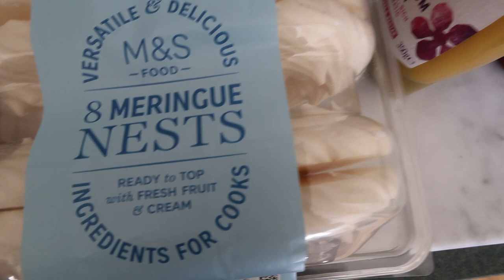Gabrielle Chanel at the V&A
Hello, and a warm welcome to a new Friday vlog!
Come along to the almost sold out Gabrielle Chanel exhibition at the Victoria and Albert museum and I share the quickest dessert for birthdays and dinner parties.

recipe:
merrigues
300 ml double cream
300 ml greek yohurt
straberry jam
honey
freadh straberries
vanilla powder
icing sugar

X Lisa